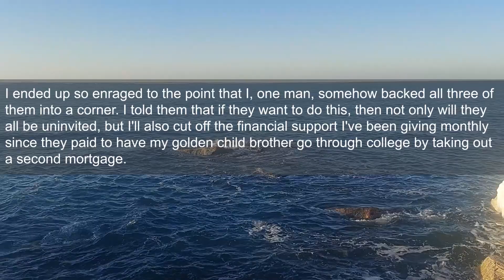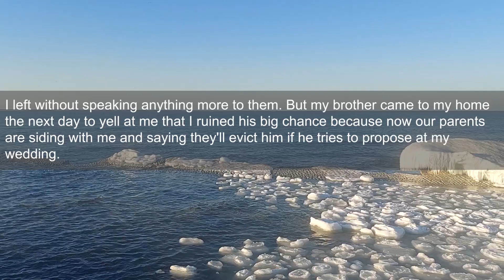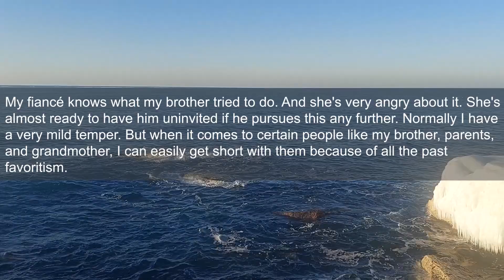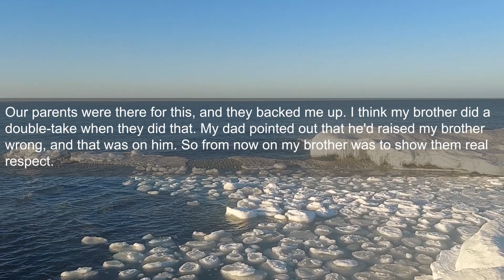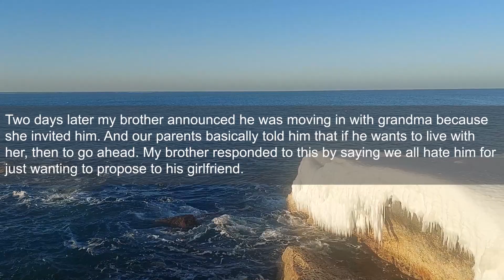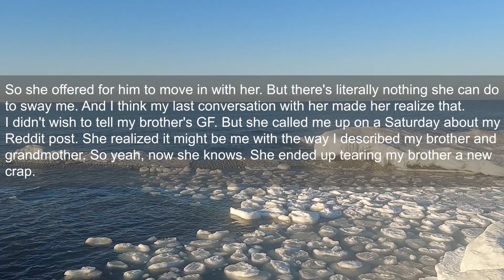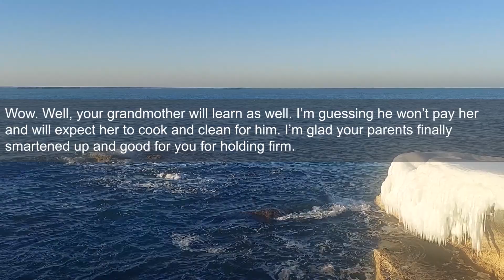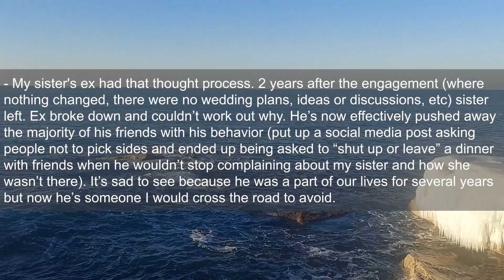My Bro Said He Should Propose To His GF At My Wedding. I Refused & He Threw Such A Tantrum...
I (27 M) 'll start this off by saying my wedding is scheduled for April because my fiancé (25 F) has always dreamed of a spring wedding. And I really like the idea too. I have an older brother though (30 M). And last Saturday I was called over to my parent's house to talk about something.But they refused to tell me what until I got there. They then sat me down with my brother and told me that my brother wants to use my wedding as the perfect day for him to propose to his girlfriend. I was instantly mad and told them ABSOLUTELY NOT!! But they ganged up on me.